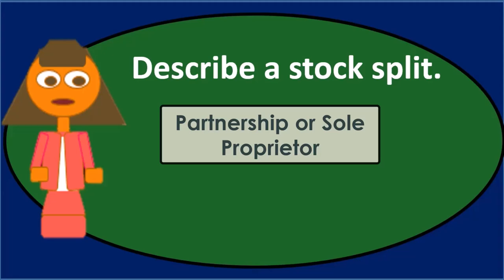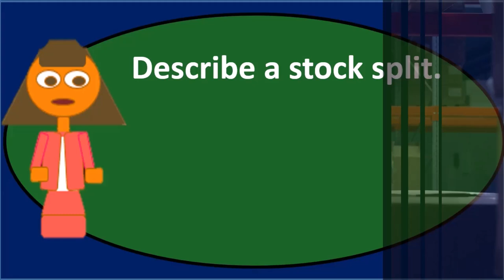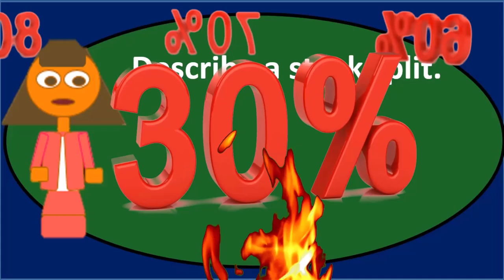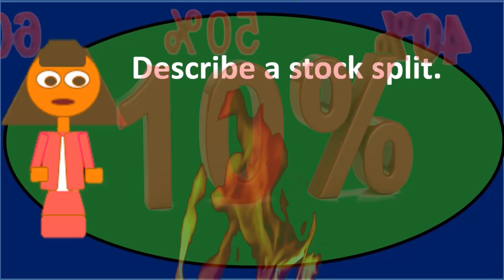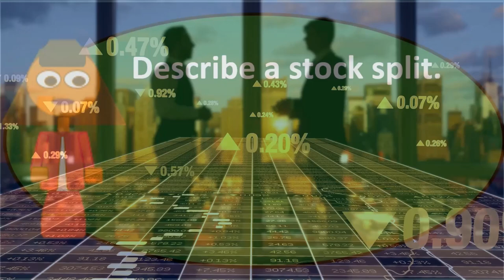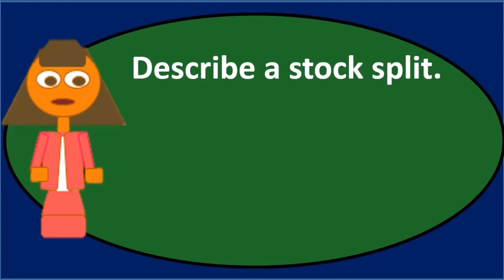Pregunta de debate: Corporación 30 Contabilidad financiera